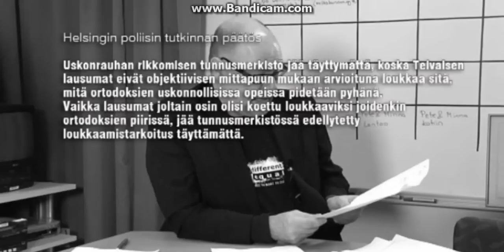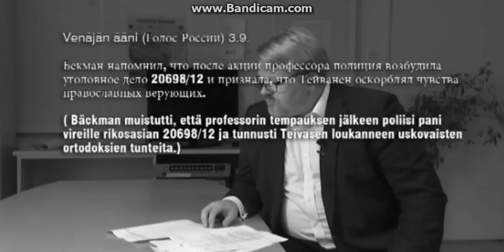Johan Bäckman Pressiklubin nettiextarassa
Nettiextra 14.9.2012. Ruben Stiller haastattelee Pressiklubin nettiekstrassa Johan Bäckmania. Bäckman koki, että Pressiklubissa 31.8. hänen toiminnastaan annettiin väärä ja loukkaava kuva. Keskustelun yhteydessä esitettävät tekstikatkelmat on haluttu esittää mahdollisimman alkuperäisessä muodossa. Tästä syystä osassa uutistoimistolainauksia on käytetty niiden omia käännöksiä venäjästä englanniksi.